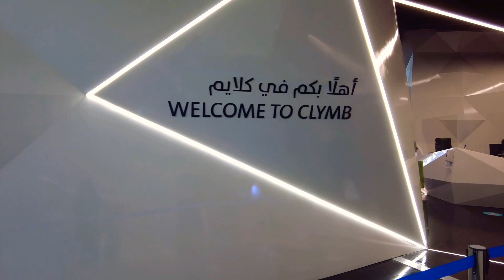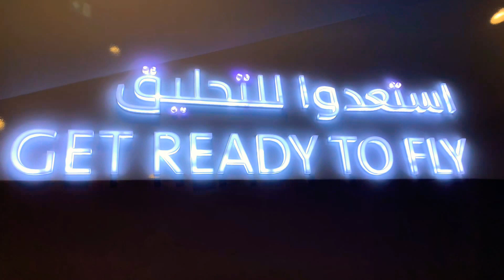CLYMB ABU DHABI/ Biggest Indoor Skydiving Flight Chamber In The World/Flying With My Dad..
I’m So happy to experience to fly with my dad.. it’s Really Amazing.. Next time I promise I’ll be flying together with my mom..